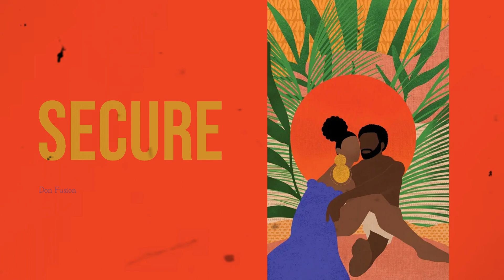Don Fusion - Secure (Official Audio)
LOOSEY PACK VOLUME 1

Follow DON FUSION @

I'll just drop whenever I want basically

[tags]
afrobeat instrumental
[Free]
dancehall
Afrobeat
remaType Beat
Rema Type Beat
Rema